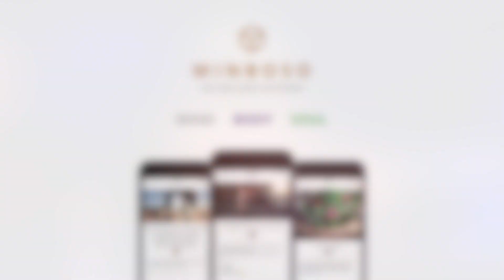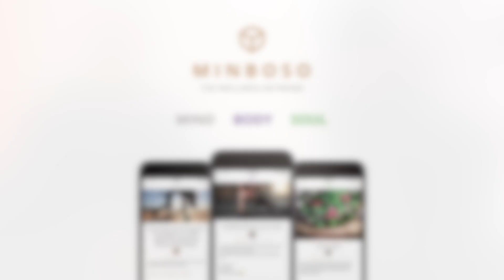#35 Investing in Myself; Ohara Davies, Super Light Weight Boxer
‘I didn’t know what I wanted in life until I put on a glove and punched, be happy with what you have but always strive for more and never compare yourself to others’

I'm in conversation with Ohara Davies, Super-Lightweight boxer about his career, his inspiration and his vision moving forward.

We discuss the importance for professional athletes in building a future, education and how Ohara uses social media to promote himself and his fights.

Listen in to hear about the journey and what it’s really like to be Ohara Davies, professional fighter.

KEY TAKEAWAYS

What does boxing mean to you?
Whatever you want to do it’s the focus and the consistency that counts.
Without boxing, I wouldn’t have realised the importance of focus and consistency in reaching and achieving your goals.
Achieving better levels of fitness altered my mindset. I was able to see that working hard and being consistent were attributes that could be used in any field or business.

How important are mentors?
My mentors have been the people who have been my coaches. I have learnt about finance and investment from them and by watching how other people live and the mistakes they make I have been able to manage my own life successfully.

How important is it to build for the future?
Many professional athletes make the mistake of spending to build an image rather than investing to build for the future but it’s better to be rich rather than look rich.
The fundamentals of buying assets or liabilities are understanding that liability is something that is costing you money, such as a car, whilst an asset is something that puts money into your pocket. Even if the amount is small, if it is regular such as every month it will compound.

Was education important?
School serves a purpose but its outdated and you are not given the opportunity to learn about what matters in life such as understanding finance, tax and how to start a business. It is as if you are being programmed to fail.

What’s the difference between a boxing training regime and a fitness regime?
In boxing, you are working every muscle in your body. You need to work much harder to improve and maintain fitness across all areas of your body making fitness in boxing much harder to achieve than in other sports.

How important is it for you to promote yourself?
As a fighter its vital to bring attention to yourself, however, you do it. On the build-up, to a fight, you should be posting every day on social media to build interest. A fighter can be good but it’s vital he puts himself out there.

BEST MOMENTS

‘Boxing has given me a huge amount of confidence. Having confidence is a life skill that is transferable’

 ‘I look for opportunities to keep myself in the public eye, this arrogant persona is all an act’

‘You need all sorts of different characters in this sport’

‘You need to work very hard on the right thing’